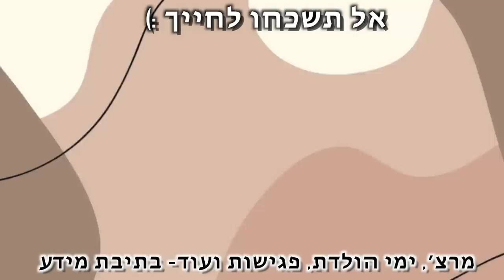הלכתי למיון דחוף